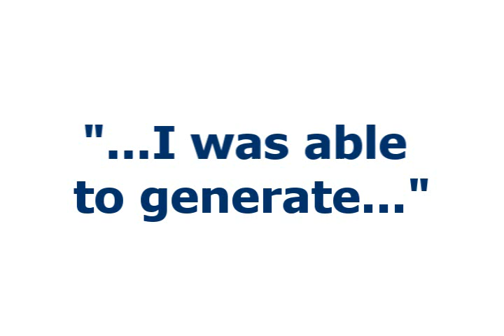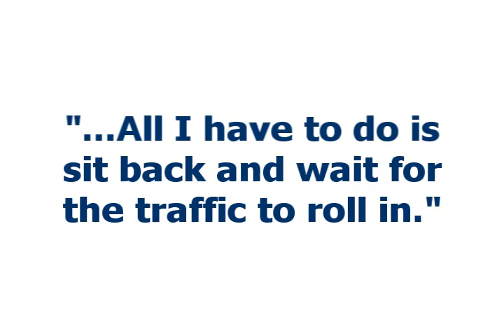Viral Video Case Study-Lots of Traffic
producer/Internet marketer Len Foley discusses how new video uploading serviceTraffic Geyser brought him 1,000 views a day in the first 12 days and $12,000 in new business.